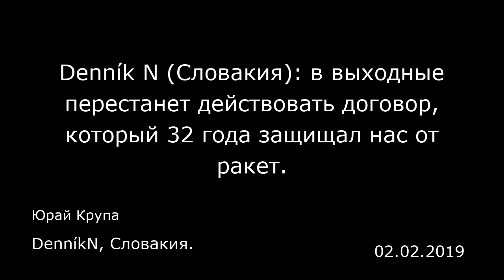Denník N (Словакия): в выходные перестанет действовать договор, который 32 года защищал нас от ракет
DenníkN, Словакия.
Юрай Крупа
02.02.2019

Прекращение действия договора РСМД — одна из серьезнейших угроз и одновременно испытание для Европы.  В субботу второго февраля по сути прекращается действие договора РСМД, подписанного еще в 1987 году между СССР и США. Даже 60-дневного срока, который США дали России, чтобы договориться, не хватило, и Россия категорично заявила, что не собирается отказываться от размещения нового оружия этой категории на границах стран-членов НАТО и Европейского Союза. Соединенные Штаты расценивают это как нарушение договора времен окончания холодной войны и поэтому более не считают себя им связанными.  ДРСМД был билатеральным договором, к которому добровольно присоединились и другие страны Европы и который они соблюдают по сей день. Целью договора было уничтожение ракет средней и малой дальности, способных нести ядерный боезаряд. В то время они представляли самую большую угрозу, так как без предупреждения могли за несколько минут поразить любую цель в континентальной Европе. В конце холодной войны экономика Советского Союза лежала в руинах, и он готов был пойти на уступки, которые способствовали разрядке мировой обстановки. Сегодня реваншистская Россия, несмотря на санкции и стагнирующую экономику, чувствует себя сильной и оскорбленной. Соединенные Штаты решили в одностороннем порядке выйти из этого договора, ссылаясь на то, что безрезультатно призывали Россию не нарушать ДРСМД с 2013 года. Это решение кажется безответственным, поскольку Соединенные Штаты опять не потрудились обсудить его со...